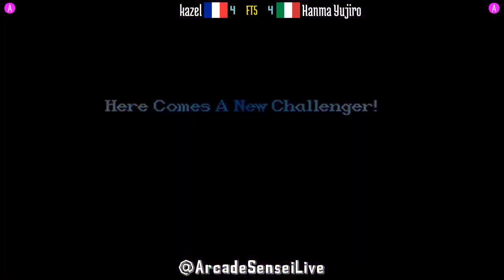FT5 @ssf2xjr1: kazel (FR) vs Hanma Yujiro (IT) [Super SF II X ssf2x ssf2 Fightcade] Mar 4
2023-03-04: kazel (FR) vs Hanma Yujiro (IT) [FT5 @ Super Street Fighter II X GMC @ Fightcade]